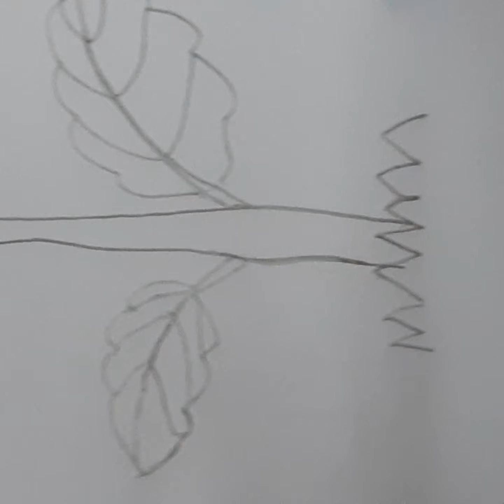How to make Easy Flower.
Easy and Beautiful Flower drawing.